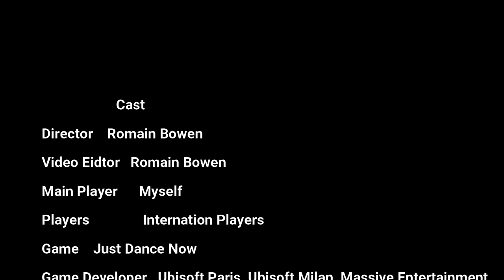Just Dance Now New Year 2024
This video is about Just Dance Now New Year 2024. Where myself playing the dancer along with other dancers to the dance challenge but, first song is " Last Friday Night (T.G.I.F.)" and then second song "Firework". I hope you enjoy the video also new year to everyone.

This game be found on website of just dance now and download of app on "Just Dance Now"  to the app websites.

Song to the artists and please give them the credits
Last Friday Night (T.G.I.F.) By Katy Perry
Firework By Katy Perry